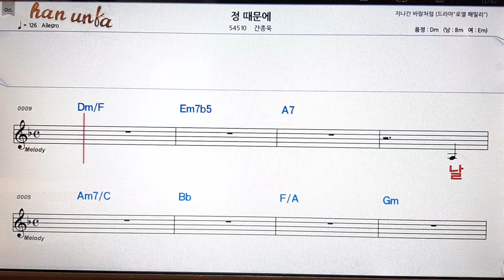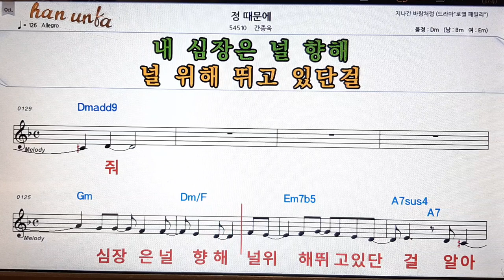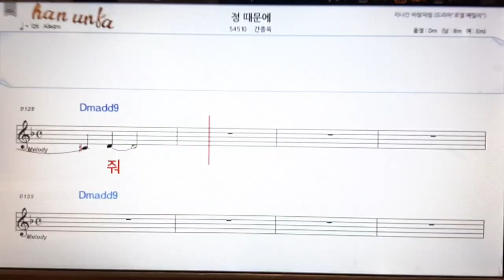정 때문에/간종욱👍노래 반주, 코드 악보,가라오케💋Karaoke*Sheet Music*Chord*MR